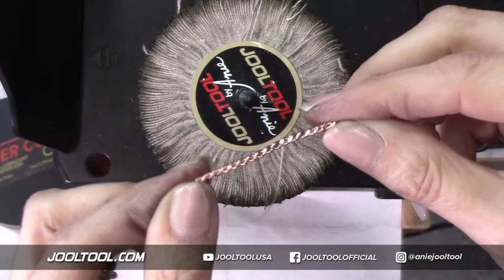NEW !!! SAVE YOUR HANDS QUICK-CHANGE